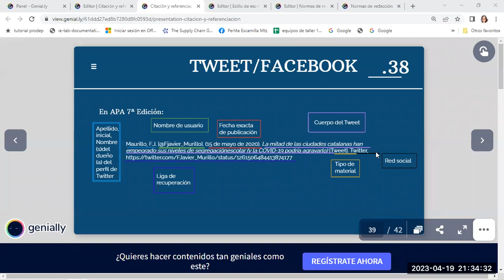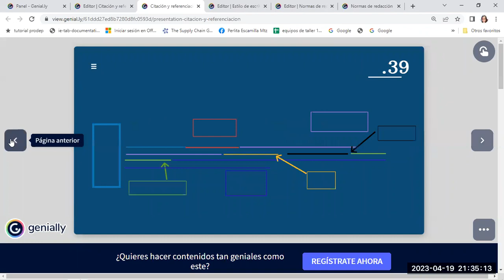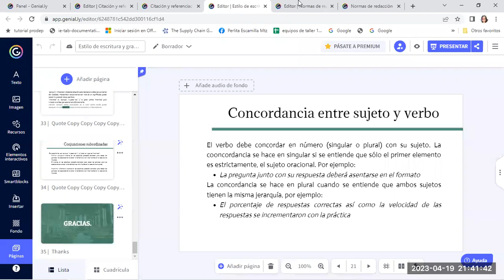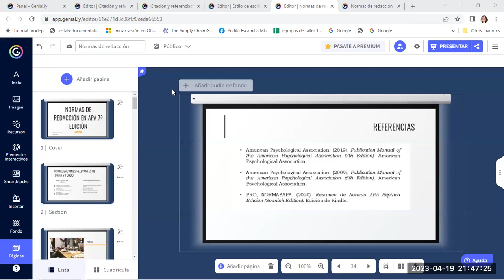Referencias en formato APA 7ma edicion